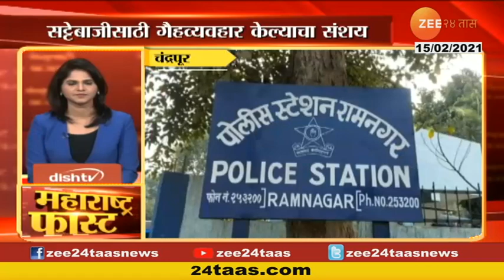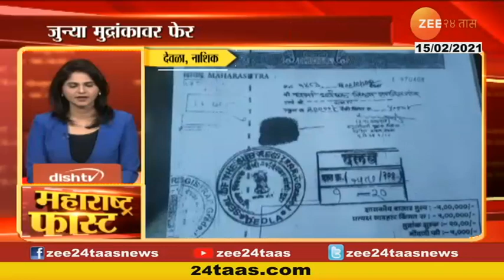महाराष्ट्र फास्ट सकाळी 7.00 वाजता | 15th Feb 2021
Maharashtra Fast At 07 Am,15Th Feb 2021